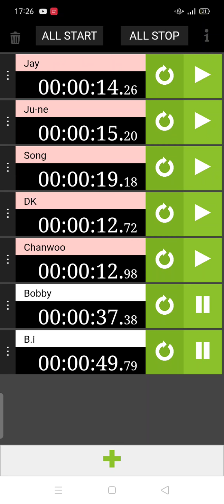how would IKON (ot7) sing BigBang - bang bang bang